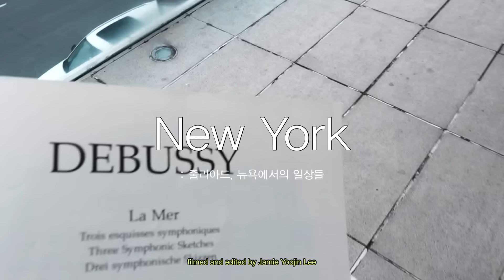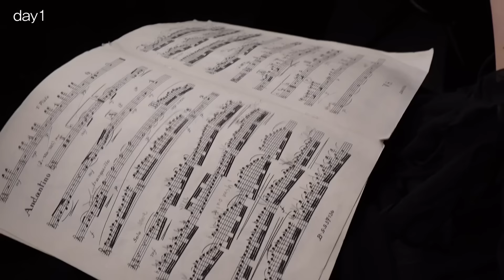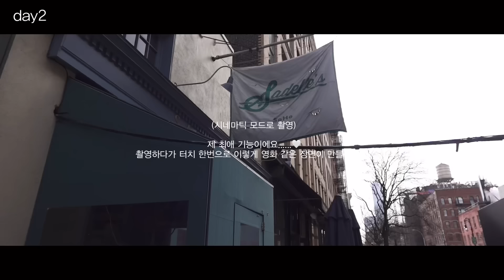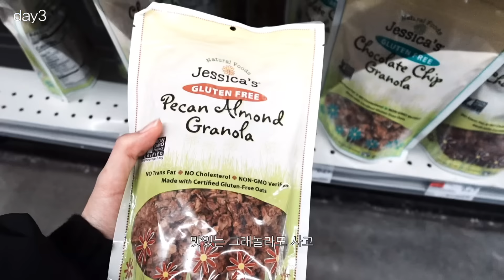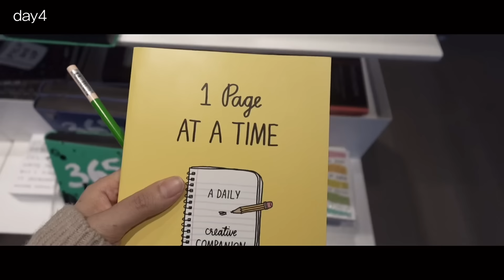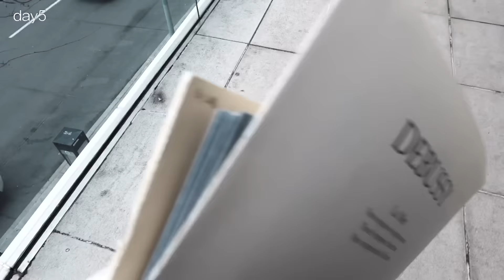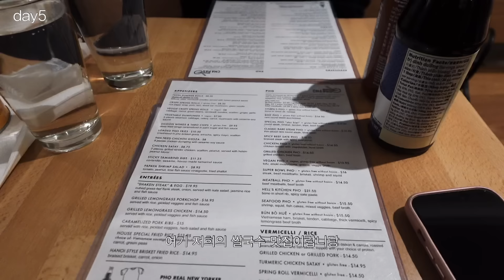Juilliard•NYC VLOG 영화 속 한 장면 같은 뉴욕 일상들 (이번 학기 첫 오케스트라 연주, 혼자 미술관 구경..) with 소니 ZV-1M2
요번 영상은 소니와 함께한 비교적 짧은(?) 브이로그예요
어쩌다보니 20분 영상은 짧은 영상이 되어버린 내 채널 헬헤
보여드리고싶은 영상들이 너무 많아요
얼른 또 들고올게요

행복하세요!!